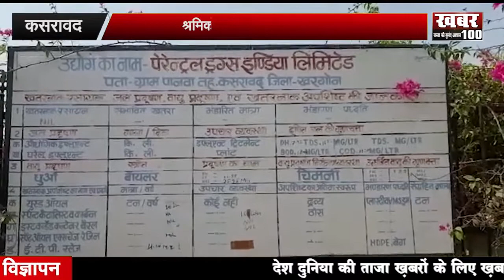श्रमिकों ने की वेतन की मांग